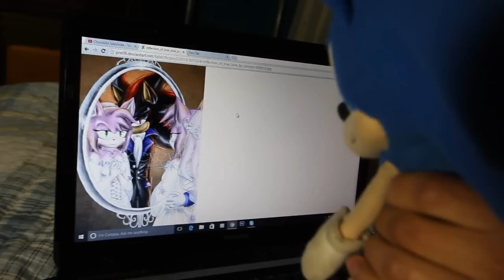Sonic Adventure Time!! Shadow The Hedgehog Chocolate Salesman!!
Shadow said would you like to buy some chocolates!?!
Enjoy The Video!  Be Nyappy!